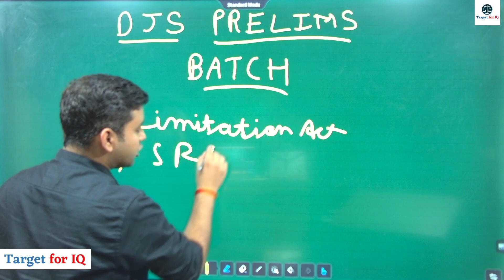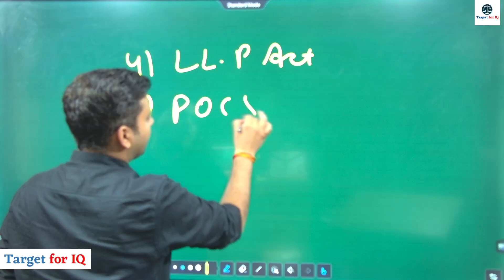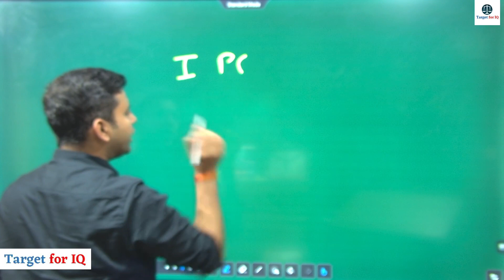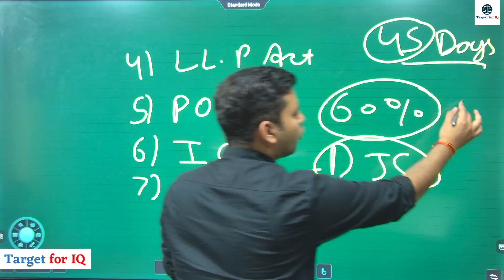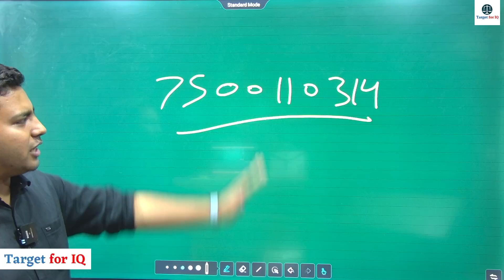DJS Prelims Batch 2023 | Delhi Judicial Services| By Nishant Sir | @TargetForIQ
DJS-2023
PRE CRASH COURSE BY NISHANT SHARMA SIR

CLASS TIME - 1PM - 2PM
FEE 4999

LIVE CLASSE ON OUR APP
( TARGET FOR IQ )
RECORDED ALSO AVAILABLE TILL 1 YEAR
NOTES, 10 MOCK INCLUDES ,LATEST CASE LAW
COMPLETE COVER ALL SUBJECT
Live disscusion,  doubt session..& more

JOIN PROCESS *join process :-*
send all details on WhatsApp
1. Name?
2. city?
3. medium?
4. course name?
5. send payment sreen shoot?
6. Mob no? Register our app
*Notes Telegram private group m milnge*

*Payment Mode*
Gpay,paytm,phone pay :-
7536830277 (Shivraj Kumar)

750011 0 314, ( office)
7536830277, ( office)